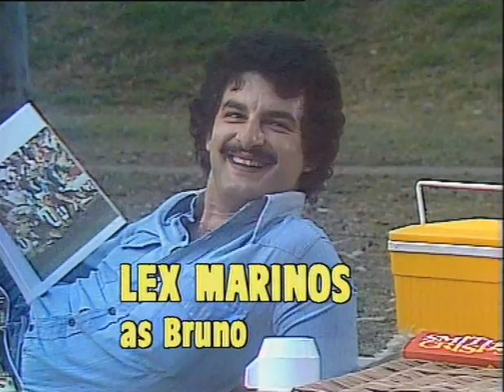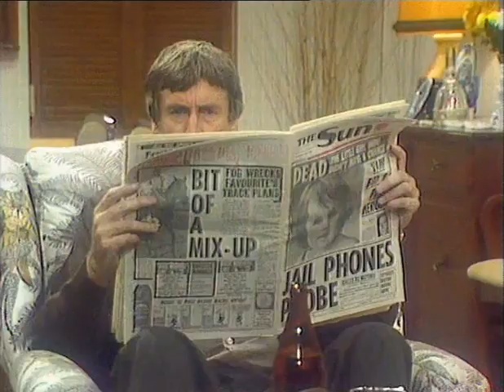Kingswood Country: Not Tonight, Tweety Pie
Thelma can't convince Ted to go to a masquerade ball and thinks he isn't interested in her any more. She wants him to go to a marriage guidance counselor but the problem is how to trick him into going with her.